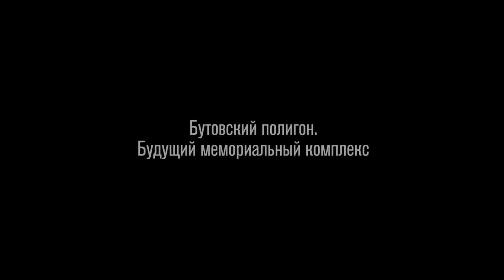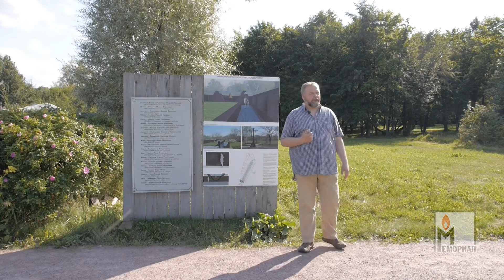Игорь Гарькавый. Будущий мемориальный комплекс на Бутовском полигоне